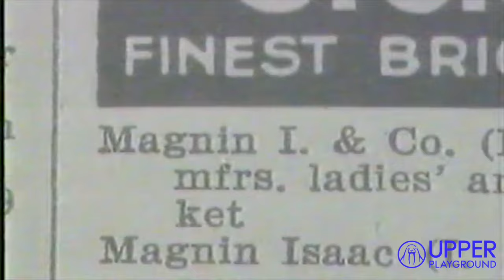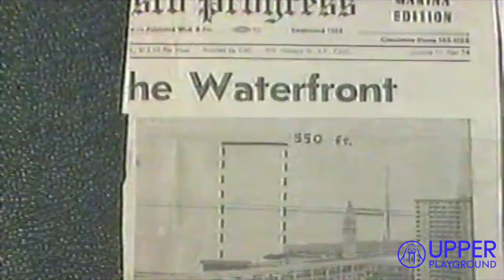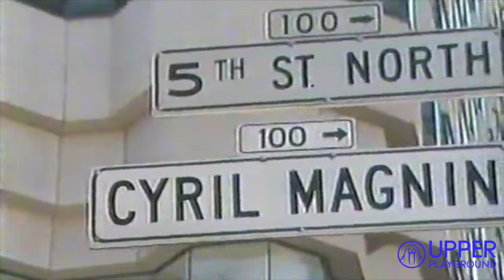Cyril Isaac Magnin (July 6, 1899 – June 9, 1988)